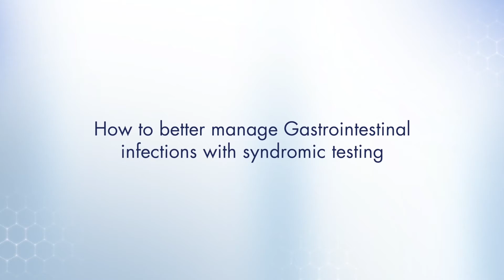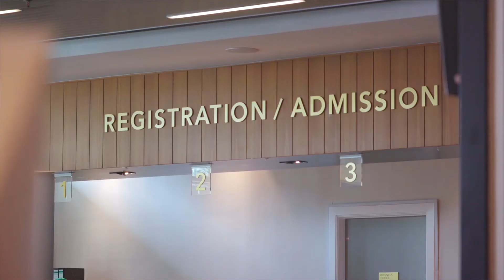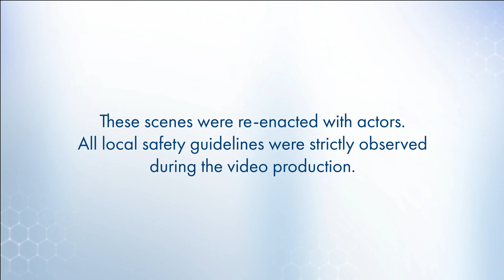How to better manage GI infections with syndromic testing | QIAstat-Dx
Dr Justin Chai of Gleneagles Hospital describes how syndromic testing aides in the accurate diagnosis and treatment of an adult male patient, who had recurring visits to the emergency department, suffering from ongoing diarrhea.